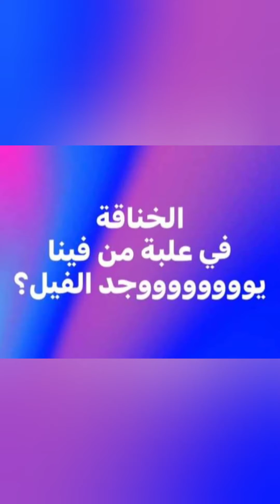ممكن نتعرف * لتعارفوا * واحد معرفهوش * ليه بي(ن)دارى كده؟ ********@shadymakram8053